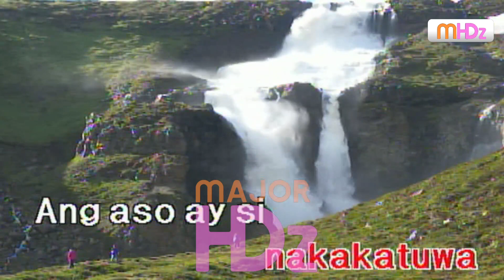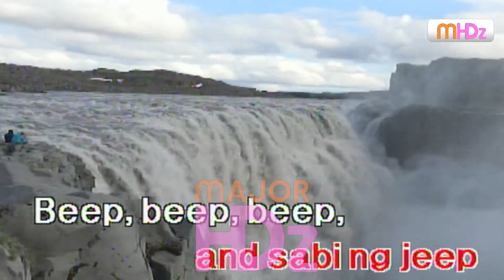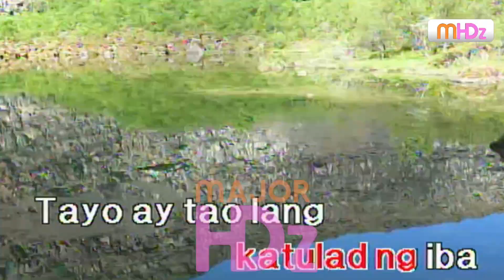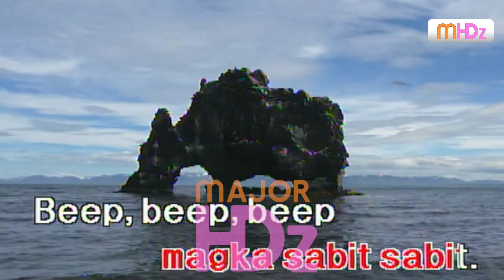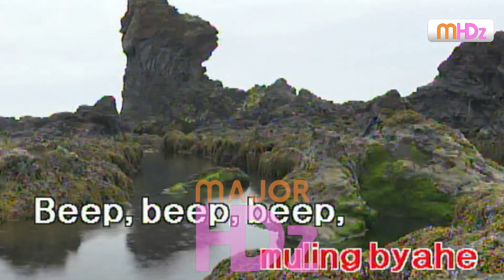Beep Beep Beep Ang Sabi Ng Jeep - Willie R. (Lyrics/Minus One/Karaoke/Instrumental) P98pro(n) HD